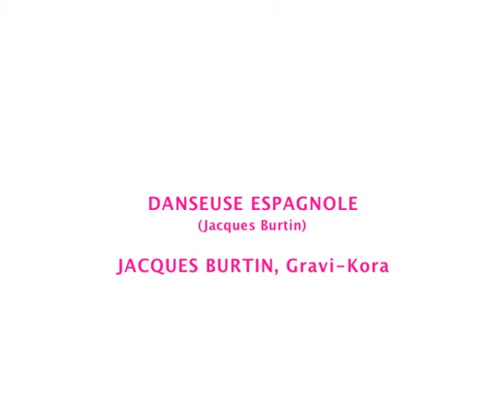ELECTRIC KORA - DANSEUSE ESPAGNOLE (Jacques Burtin, Gravi-kora)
The gravi-kora is an electric kora designed by Robert Grawi.

This piece was inspired by a collage of Joan Miro. It has been written for a film by Vincent Gille dedicated to the work of the Spanish painter (the film can be seen